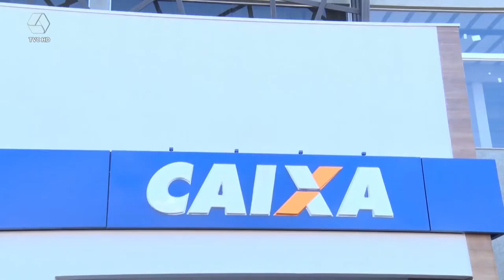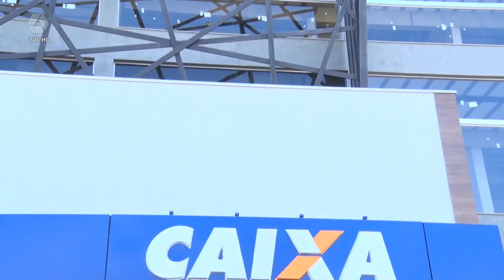Governo divulga calendário do novo auxílio emergencial de 2021